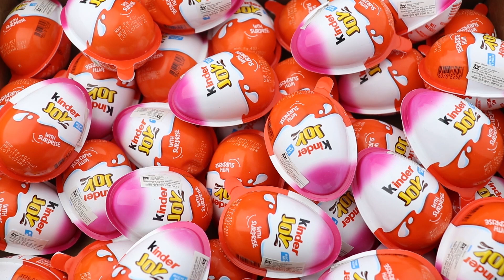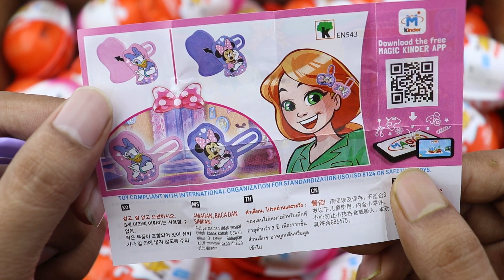🍭30 Yummy Kinder Surprise Chocolate / Very Yummy Kinder JOY / a lot of candy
🍭Hi, I really love lollipops and chocolate eggs. I unpack Kinder surprises and ASMR candies every day. ASMR Satisfying video.